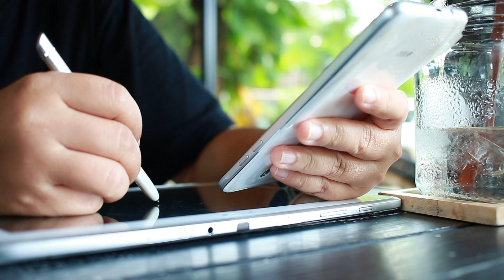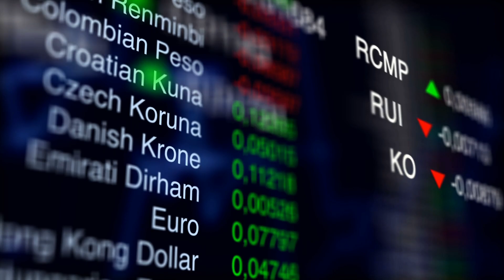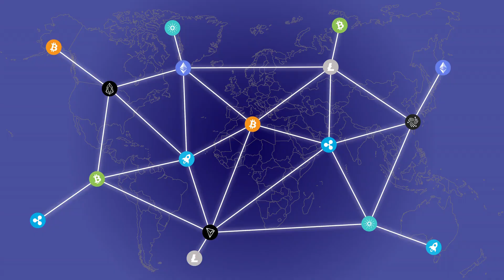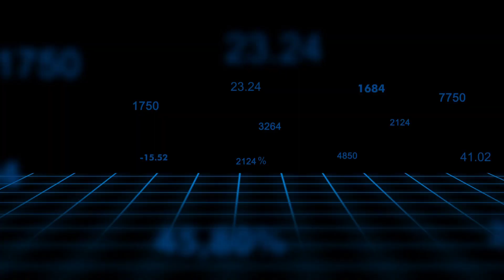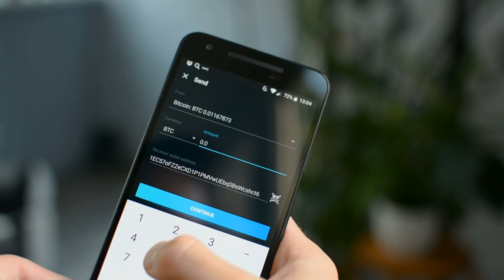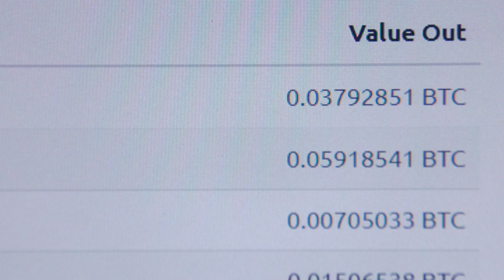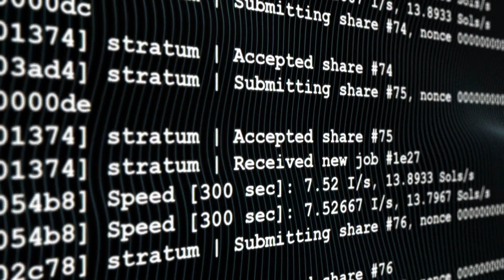⚠️XRP Holders Be Ready⚠️ Is $1000 Possible? XRP News Today + Case Update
Ripple (XRP) is discussed in this video. See the latest XRP news, learn what XRP is, and get a legal expert's prediction on when XRP will win the SEC lawsuit. Ripple is a US-based technology startup that built a real-time gross settlement system, currency exchange, and remittance network.
Why do you only need 500 XRP to become wealthy and millionaire? (HUGE EXPLOSION INCOMING)
For content on the XRP Ripple price, the Ripple SEC Lawsuit, cryptocurrencies, and investing.

3. Can XRP Be The New GOLD? XRP News Today | Ripple XRP Update Today | XRP Analysis